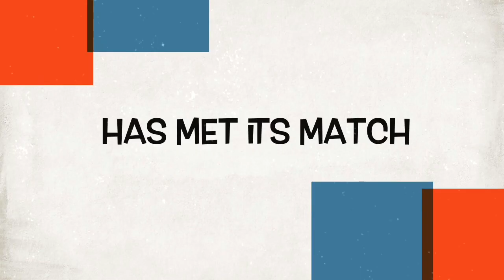MY JOURNEY TO SKINNY: DAY 248! CARBS, PROTEINS AND A BODY IN TRAINING.